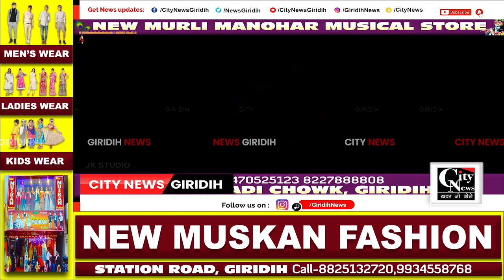Giridih लोगों ने दीया जलाओ रौशनी लाओ" कैम्पेन से जुड़कर मंदिर प्रांगण में जलाए दिए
सिरसिया स्थित सार्वजनिक दुर्गा पूजा समिति में लोगों ने दीया जलाओ रौशनी लाओ" कैम्पेन से जुड़कर मंदिर प्रांगण में रविवार को मिट्टी के दिए जलाए। साथ ही उन्होंने सभी से कुम्हार द्वारा बनाएं मिट्टी के दीयों के प्रयोग करनी की अपील की।